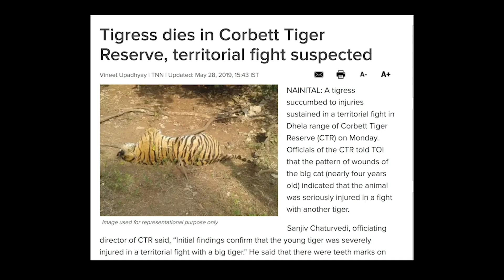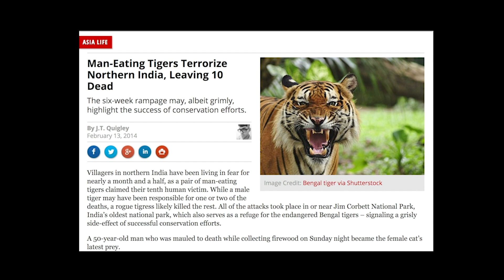In Conversation With Dr MK Ranjitsinh, Architect of India's Wildlife Laws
Over the last 50 years, Dr MK Ranjitsinh’s contribution has shifted and shaped the course of India’s wildlife conservation. He is the prime architect of the Wildlife Conservation Act 1972 — the first, and most important, legislation on conservation. In his tenure, he also set up four sanctuaries, eight national parks and doubled the area of three existing national parks. Hear him speak of drafting policies, protecting forests, bringing back the gharial from the brink of extinction and India’s unending obsession with the tiger.

CREDITS:
Photos: Dhritiman Mukherjee and Dr MK Ranjitsinh
Production: Team RG Sustain